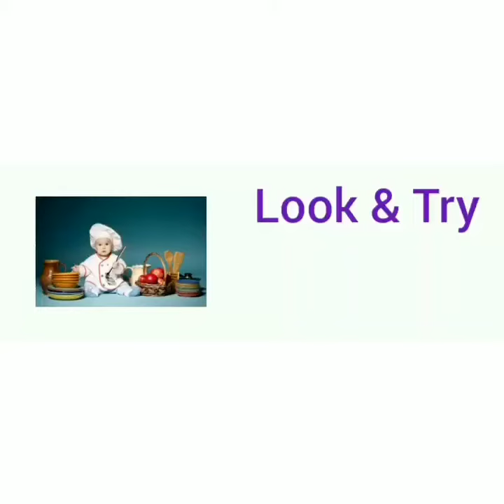அரிசி உப்புமா செய்வது எப்படி???????